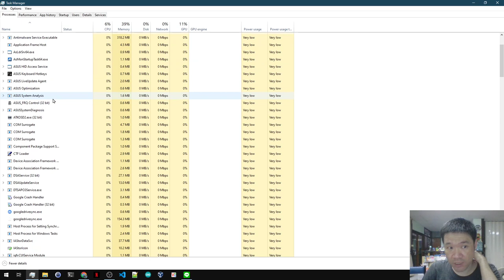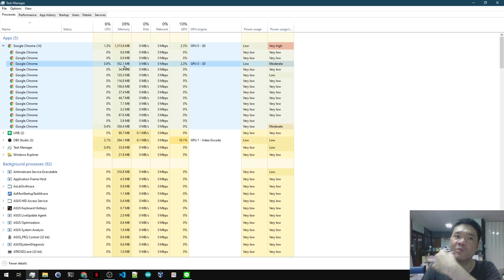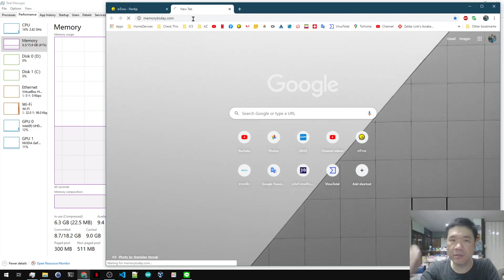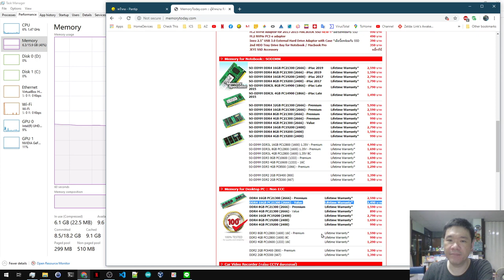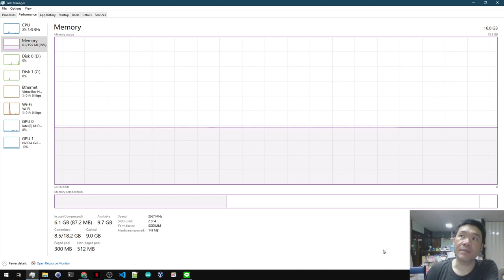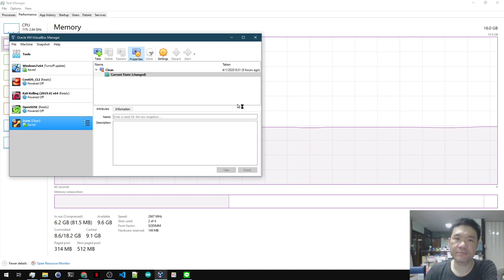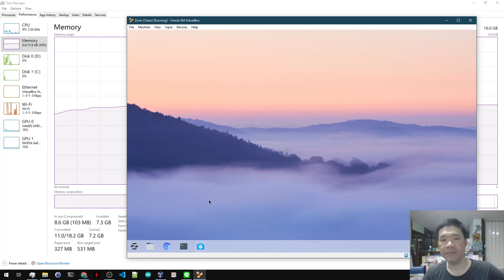ซื้อคอมปีนี้(2020) แรมเท่าไหร่พอ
ใครจะซื้อคอมฯ ปีนี้ อยากรู้ว่า ควรจะเลือกรุ่นที่มี แรม เท่าไหร่ ถึงจะพอ มาดูกันครับ